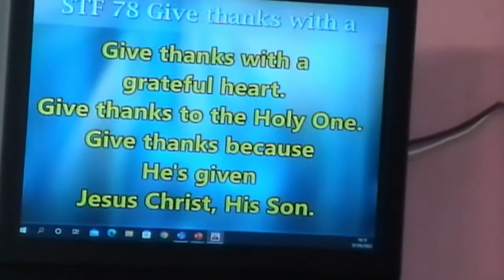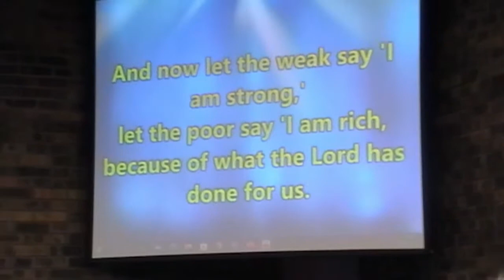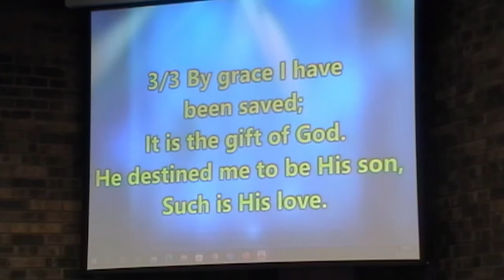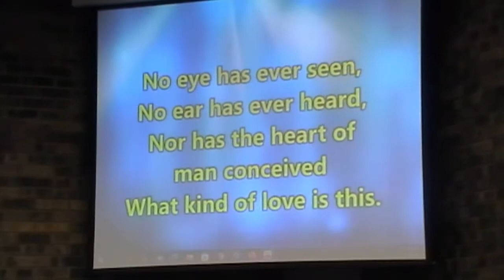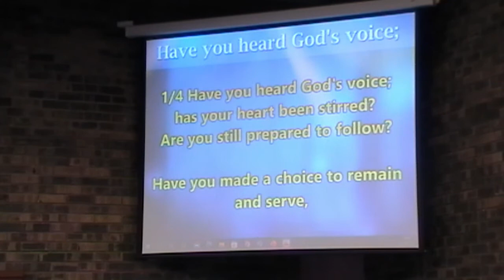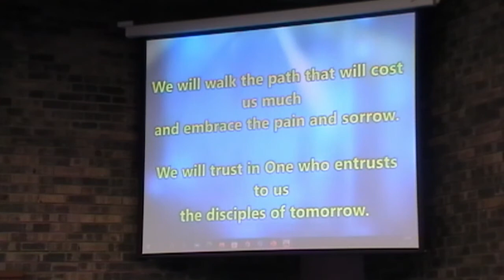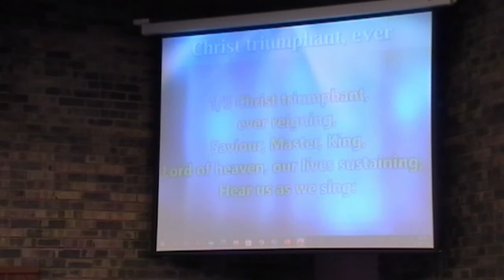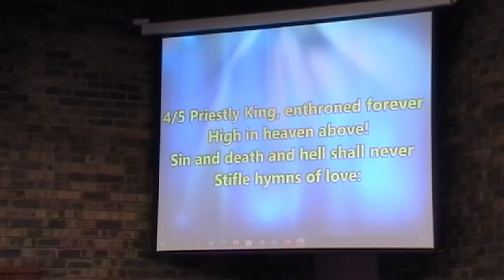Sunday Worship 1 May 2022